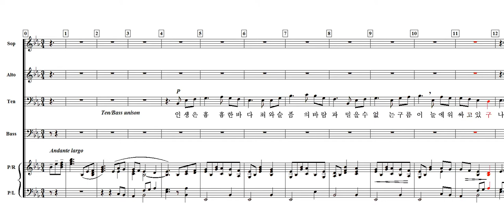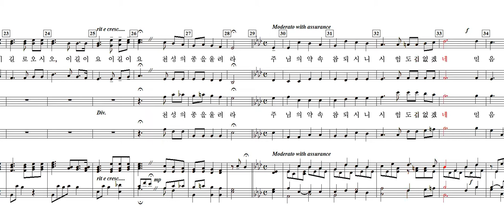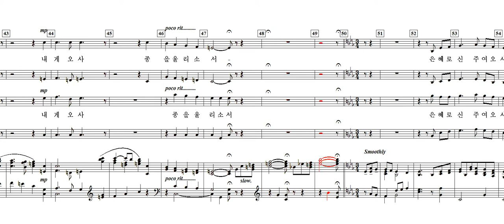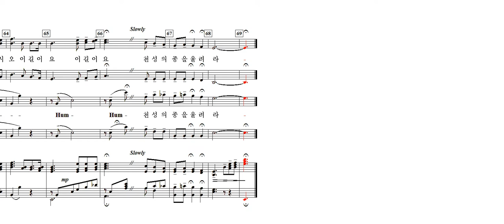항구의 종(Roger C.Wislsonn)